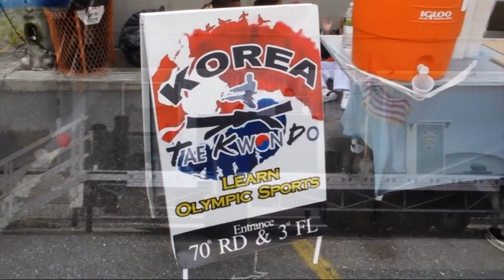National Night Out Against Crime (August 7, 2012)